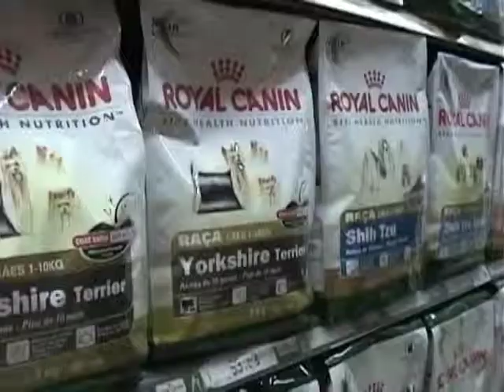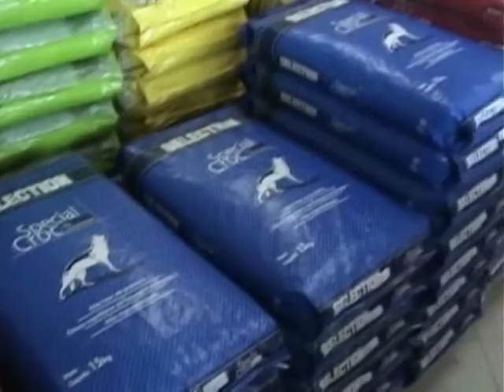Eventos Pegadas da Fama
Em 2008 a Pegadas da fama organizou eventos para as empresas Royal Canin, Selecta, Virbac, BioDog, Descartita entre outras.
Os eventos foram realizados nos espaços: Pet Center Marginal, Hospital Veterinário Dr. Hato, Vila dos Cães, Estação da Luz e Parque da Luz em parceria com a CPTM na campanha de vacinação contra a raiva.
Todos os eventos juntos contaram com um público aproximado de 3.500 pessoas.